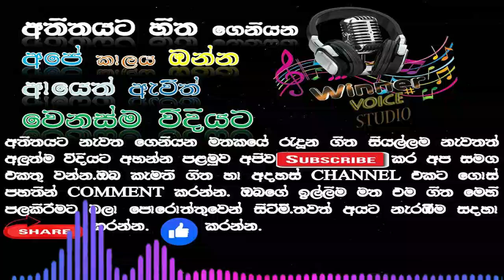dayan witharana best songs collection | දයාන් විතාරණ ජනප්‍රිය ගීත එකතුව | sinhala songs collection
දයාන් විතාරණ ජනප්‍රිය ගීත එකතුව dayan witharana best songs collection new songs \sinhala songs collection#bestsinhalasongscollection#dayanwitharana#nonstopcolection#1Trendig